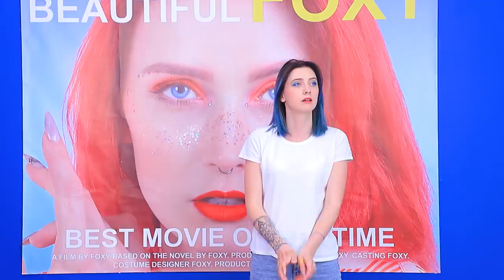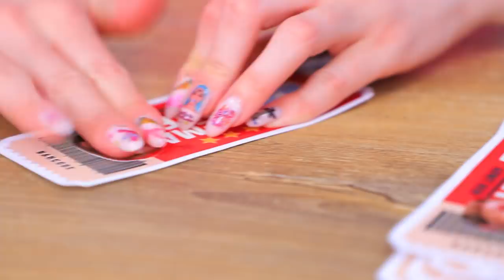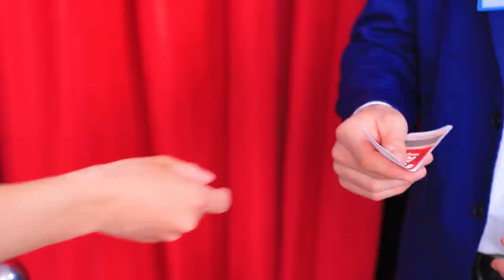If My Crush Runs the Movie Theater / Funny Situations in the Movie Theater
Do you love going to the cinema the way we love it? Then you will definitely like our new video!

Supplies and tools:
• Sugar
• Eggs
• Vegetable oil
• Yogurt
• Vanillin
• Flour
• Baking powder
• Icing
• Caramel popcorn
• Baseball hat
• Stencil
• Fabric paint
• Rhinestones
• Cardboard
• Photo filters
• Foil
• Acrylic paint
• Hot glue gun
• Popcorn
• Popcorn cup
• Plaster
• Tube